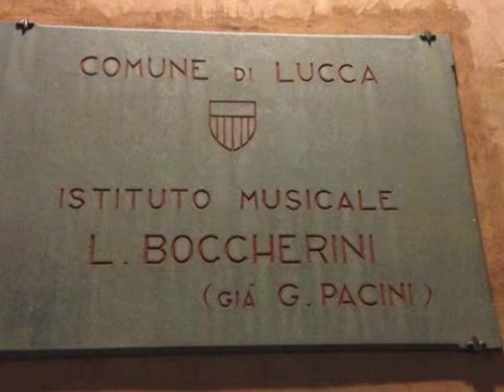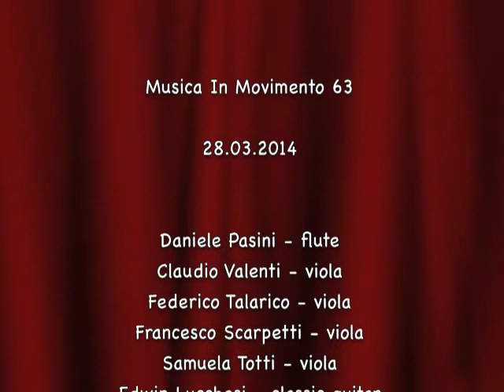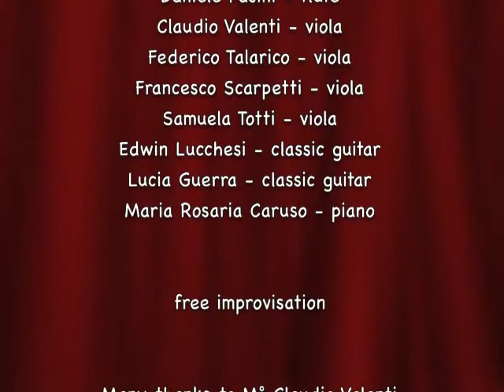Music In Motion 63 - 28.03.2014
Lucia Guerra - classic guitar
Maria Rosaria Caruso - piano

free improvisation

Many thanks to M° Claudio Valenti
Istituto Musicale "Luigi Boccherini" - Lucca